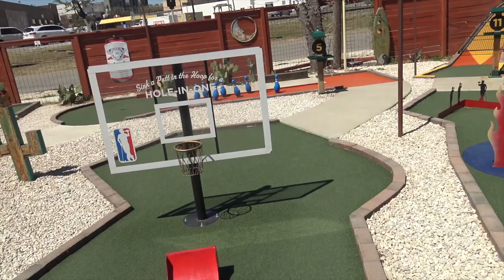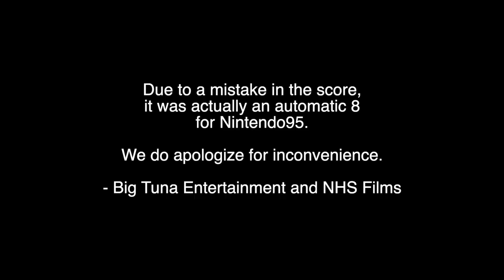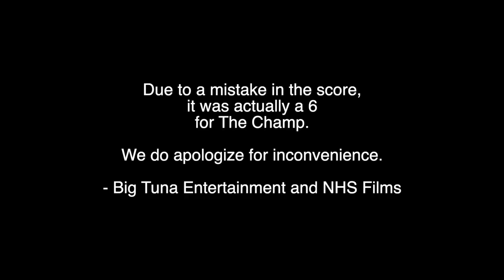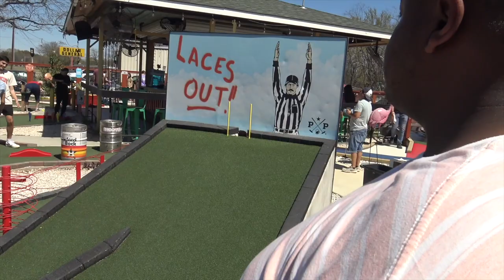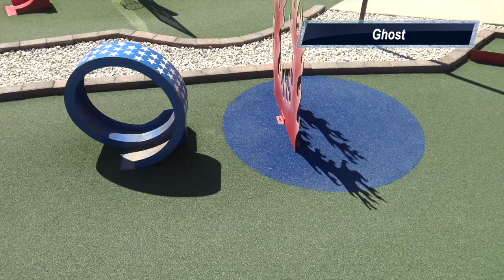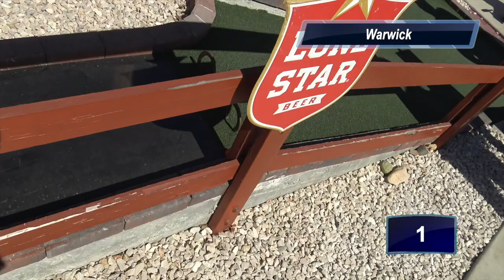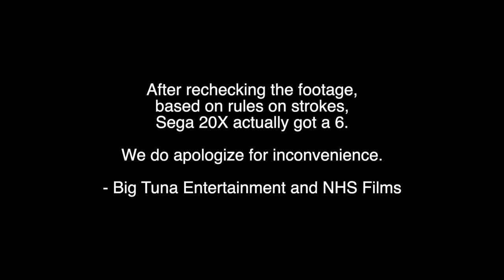The Big Tuna Mini Golf Tournament (Original Version)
So we have 6 competitors from the Big Tuna crew competing in the The Big Tuna Mini Golf Tournament at the Putt Pub in San Marcos, TX. Which one of these competitors will win the tournament? Watch to find out. We also want to thank Putt Pub for letting us film our tournament. Also give Thanks to NHS Films for helping editing this video, Mrs. B from 20X Productions for helping us keep score & to everyone that participated in The Big Tuna Mini Golf Tournament.

Some music had to be changed due to visibility of the video related to copyright & some of the audio may be blocked due to some of the music. We do apologize for any inconvenience.

You may NOT copy and re-upload this video without my permission.